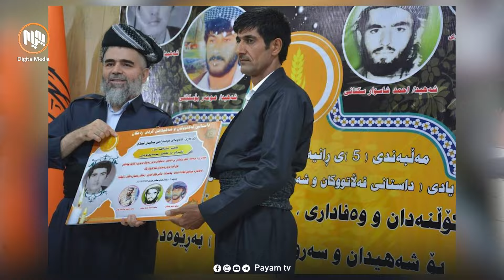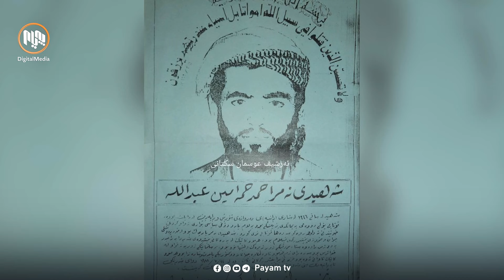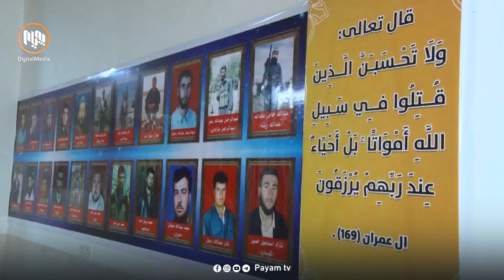داستانی قەڵاتوكان بە سەرکردایەتى مامۆستا عەلی باپیر دژى رژێمى بەعس 36 ساڵى تێپەڕاند